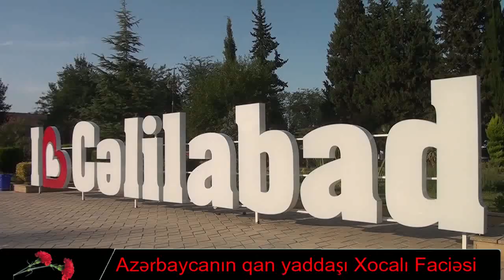Cəlilabadda Xocalı soyqırımının 32 ci ildönümü qeyd olunub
Cəlilabad rayonunda Xocalı soyqırımının 32-ci ildönümü ilə əlaqədar ümumrayon anım mərasimi keçirilib. Anım tədbirində Cəlilabad Rayon İcra Hakimiyyətinin başçısı Rafiq Cəlilov, hüquq-mühafizə orqanlarının rəhbərləri, idarə, müəssisə, təşkilat rəhbərləri və rayon sakinləri iştirak ediblər. Tədbir iştirakçıları Şəhidlər Parkı Abidə Kompleksini ziyarət edərək Xocalı qurbanlarının və Vətənimizin ərazi bütövlüyü uğrunda həlak olmuş şəhidlərin xatirəsini anıblar, abidə önünə gül dəstələri düzüblər.
Tədbir Heydər Əliyev Mərkəzində davam etdirilmiş, dövlət himni səsləndirilmiş, Xocalı qurbanlarının və Vətənimizin ərazi bütövlüyü uğrunda həlak olmuş şəhidlərin əziz xatirəsi bir dəqiqəlik sükutla yad edilmişdir.
Rayon icra hakimiyyətinin başçısı Rafiq Cəlilov çıxış edərək bildirmişdir ki, tarixən Azərbaycan xalqına qarşı soyqırım siyasəti həyata keçirən erməni millətçiləri 1992-ci ilin fevralında öz vəhşi simalarını bir daha nümayiş etdirərək dinc əhaliyə divan tutmuşlar. İnsanlıq sifətini itirmiş ermənilər tərəfindən törədilmiş bu faciənin təkcə azərbaycanlılara qarşı deyil, həm də bütün bəşəriyyətə yönəlmiş qanlı cinayət olduğunu diqqətə çatdırmışdır.
Bildirilmişdir ki, 1993-cü ildə xalqın təkidli tələbi ilə Ümummilli Lider Heydər Əliyevin yenidən hakimiyyətə qaydışından sonra Xocalı facəsinə siyasi-hüquqi qiymət verildi. Daha sonra 26 fevral "Xocalı soyqırımı və milli matəm günü" elan olundu, bu barədə bütün beynəlxalq təşkilatlara məlumat verildi. Bu siyasəti uğurla davam etdirən  ölkə Prezidenti İlham Əliyevin gərgin əməyi nəticəsində hazırda dünyanın bir çox ölkələrində Ermənistan işğalçı dövlət, Xocalı faciəsi isə soyqırım kimi tanınmışdır. Rayon rəhbəri çıxışının sonunda bir daha qeyd etmişdir ki, Azərbaycan xalqı və ümumən insanlıq əleyhinə törədilmiş bu son dərəcə ağır hərbi cinayət xalqımız tərəfindən heç vaxt unudulmayacaqdır.
Daha sonra Xocalı Soyqırımının 32-ci ildönümünə həsr olunmuş videoçarx nümayiş etdirilmişdir.
Tədbirdə çıxış edənlər vurğulayıblar ki, bu gün Xocalı soyqırımı ilə bağlı həqiqətlərin beynəlxalq aləmdə təbliği və günahkarların öz cəzasını alması istiqamətində Prezident cənab İlham Əliyevin və Birinci vitse-prezident Mehriban xanım Əliyevanın rəhbərliyi ilə ardıcıl tədbirlər həyata keçirilmişdir. Heydər Əliyev Fondunun vitse-prezidenti Leyla Əliyevanın təşəbbüsü ilə keçirilən “Xocalıya ədalət” kampaniyası çərçivəsində Xocalı soyqırımının dünyada tanıdılması istiqamətində məqsədyönlü işlər aparılmışdır. Qeyd olunub ki, 2020-ci il Vətən müharibəsində Azərbaycan Ordusu 30 il işğal altında qalan torpaqlarımızı azad etdi. 44 günlük müharibədə misilsiz igidlik nümunələri göstərən qəhrəman ordumuz Müzəffər Ali Baş Komandanın rəhbərliyi ilə Xocalı faciəsi qurbanlarının da qisasını aldı, şəhidlərimizin qanı yerdə qalmadı.